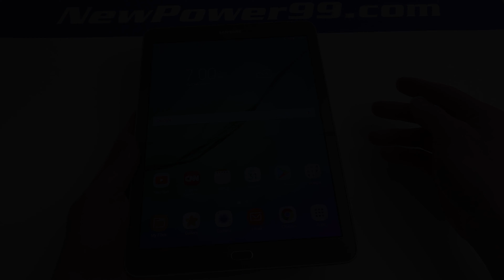How to Replace Your Samsung Galaxy Tab S2 9.7 SM-T818 Battery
Complete Battery Replacement Kit from NewPower99.ca is available This video provides a step by step demonstration of the procedure for replacing the battery in your Samsung Galaxy Tab S2 9.7 SM-T818 Tablet. The Installation kit contains a new high capacity battery, battery installation video, and necessary tools for battery replacement. Includes one year money back guarantee!